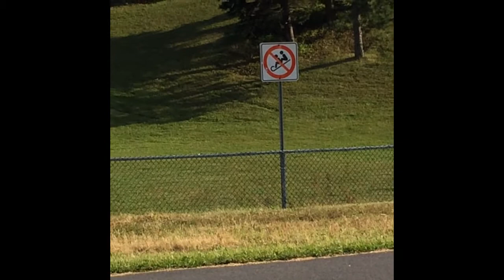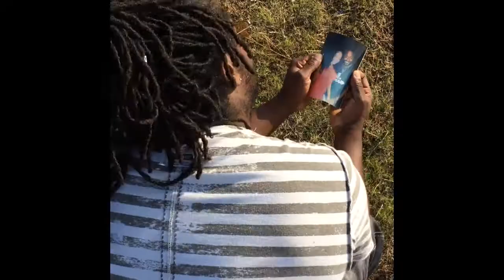Lonely for Barbs (funny video)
Lonely for Barbs